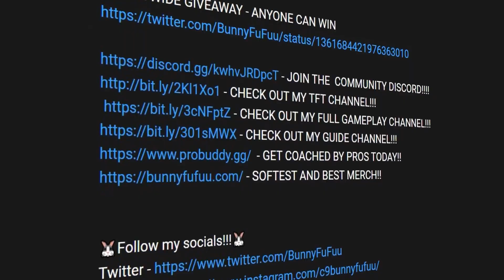⭐️⭐️⭐️ SAMIRA Surpasses The Dodge Limit With This Build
This build is HILARIOUS